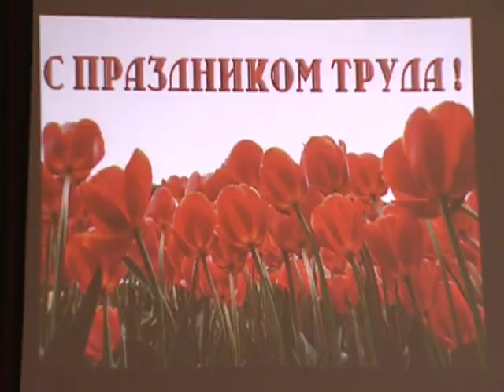День труда в ДК с.Липицы